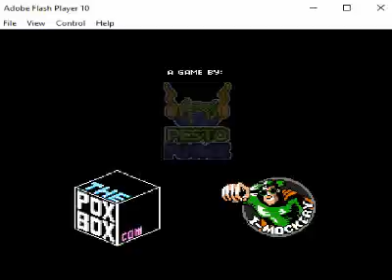Let's Play Abobo's Big Adventure Part 1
Welcome to my new side Let's Play, Abobo's Big Adventure for the PC. This game is a tribute to all that is NES.. and it is bloody, violent and downright funny at times. In this part, we get through the first 3 levels en route to save Abobo's son, Aboboy.